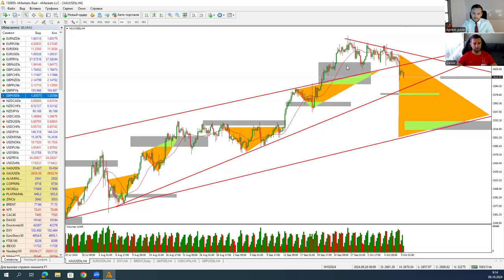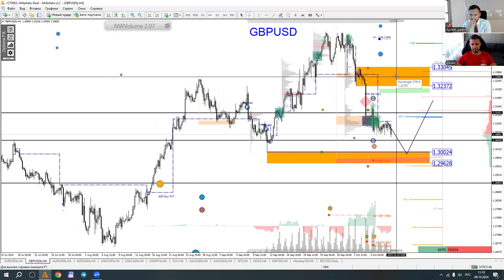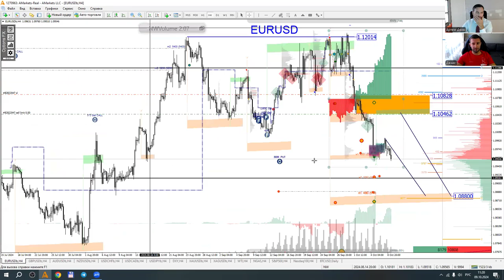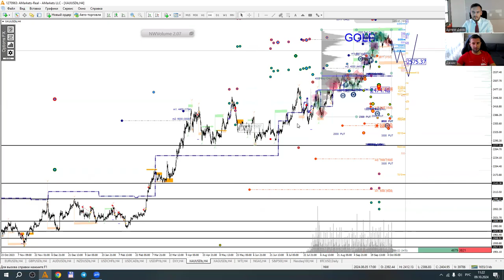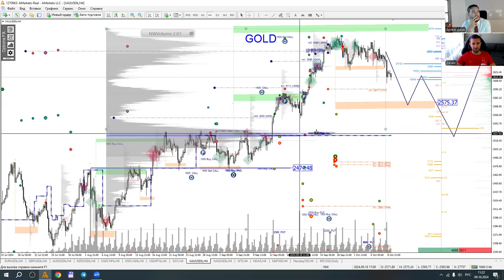Артем Деев vs Денис Ковач: торговые идеи по DXY, EURUSD, XAUUSD и GBPUSD | AMarkets